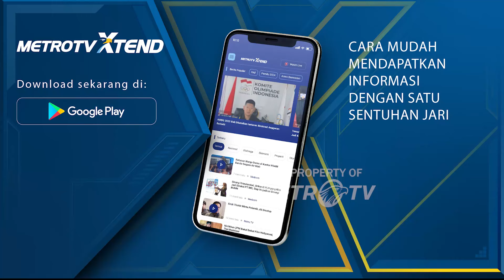Kerasnya Kehidupan Pengungsi Palestina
MetroTV, Sejak awal perang para pengungsi di Gaza telah mengungsi ke lebih dari satu tempat dari sekolah-sekolah hingga rumah sakit. Setiap tempat yang mereka tinggali selalu dibom dan membuat harus berpindah ke tempat yang lain.